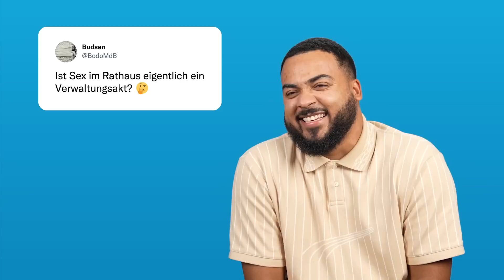Episode 9 | Twitterperlen reagiert ...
Stellt das Popcorn bereit und bringt eure Sitze in eine aufrechte Position! Es ist wieder so weit: Episode 9 von “Twitterperlen reagiert …” steht für euch in den Startlöchern! Auch diese ist randvoll gefüllt mit Witzen, die euch die Tränen in die Augen treiben! Ihr wollt keine Ausgabe mehr verpassen?

►  ALLE TWEETS AUS DEM VIDEO:
0:00 – Intro
0:28 –  Traumschiff
0:41 – Asteroid Lindgren
0:58 – Pastinaken
1:41 – Verkehrskontrolle
1:56 – Verwaltungsakt
2:08 – Steuererklärung
2:23 – Generalsekretär
2:43 – Werbebotschaft
3:17 – Hämorrhoidensalbe
3:45 – Einrichtungshaus
3:57 – Kollegen
4:20 – Outro